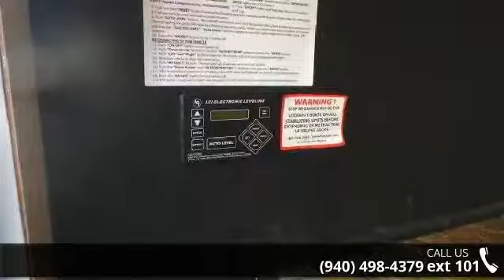2015 Open Range ROAMER - McClain's RV Superstore - Corint...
2015 Open Range Open Range ROAMER Condition: New Mileage: 1 Stock: #82574